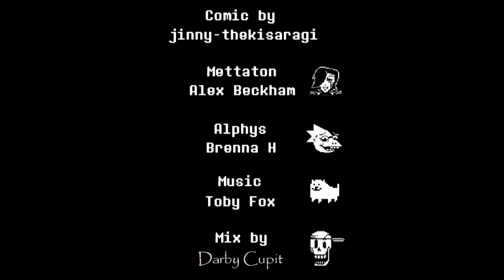Alphys Comic Compilation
Because Lizard Nerd is a treasure that must be protected.